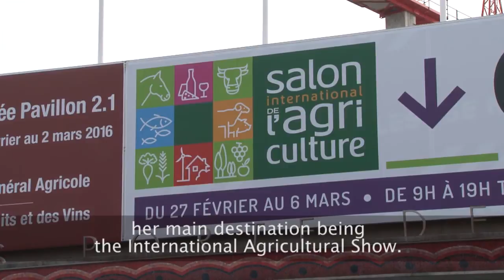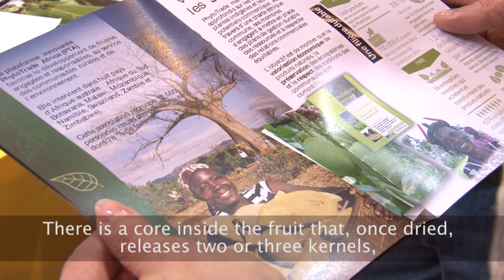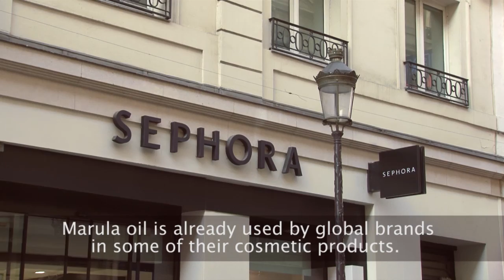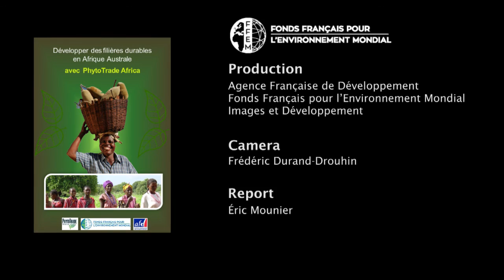Marula oil, essential for all. PhytoTrade Africa and FFEM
This film presents the work engaged by the non-profit trade association PhytoTradeAfrica and the Eudafano Women cooperative to support the marula oil sector development in Namibia and its commercialisation. It puts forward the work of these to partners for local development and biodiversity conservation in Southern Africa. It shows the implementation of the principles of access and benefit sharing of genetic resources.